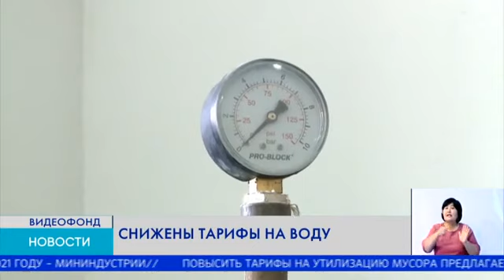СНИЖЕНЫ ТАРИФЫ НА ВОДУ